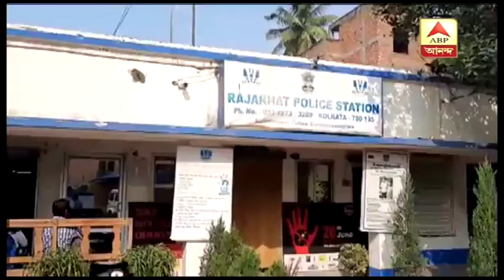Miscreants escapes police lockup at Rajarhat